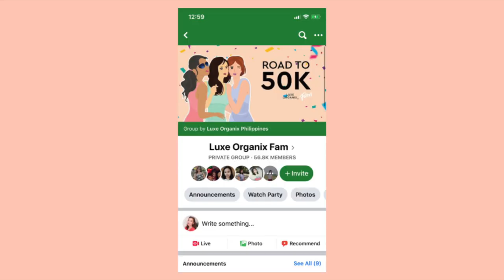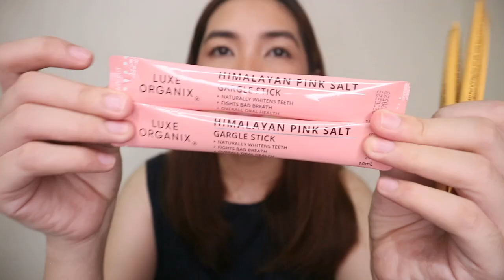MY KILI-KILI WHITENING ROUTINE + WATSONS FINDS (FT. DEONAT & LUXE ORGANIX) | Yvette Ramirez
Hello guys! Sharing with you the current products na ginagamit ko to whiten my underarms, eyebags and ngipin!